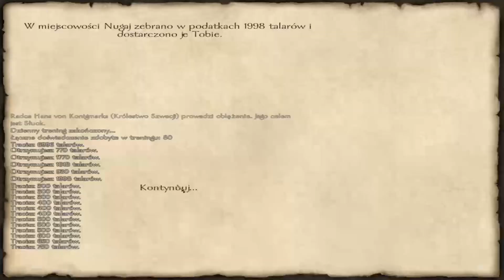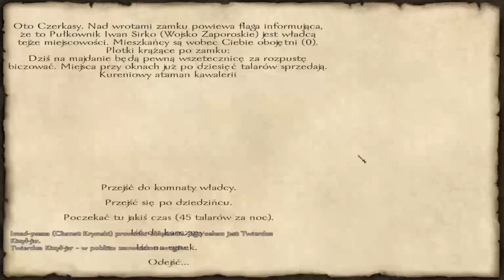MOUNT & BLADE : OGNIEM I MIECZEM [#25] - BITWY Z CHANATEM KRYMSKIM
Akcja gry przenosi nas do połowy XVII wieku na tereny dawnej Rzeczypospolitej. Podczas zabawy oglądamy sceny niczym z powieści Henryka Sienkiewicza (Potop, Ogniem i mieczem) oraz filmów Jerzego Hoffmana. Sytuacja w Europie jest napięta. Do walki o dominację w regionie stają naprzeciw sobie największe potęgi, czyli silna, aczkolwiek podupadająca Rzeczpospolita Obojga Narodów, rosnąca w siłę carska Ruś, nowoczesna i spragniona podbojów Szwecja, nieokiełznana kozacka Ukraina oraz Chanat Krymski - wróg chrześcijańskiej Europy.
Gracz wciela się w dowódcę państwa walczącego z wieloma przeciwnikami. System rozgrywki został oparty na podstawie pierwszego Mount & Blade, chociaż dokonano pewnych, oczywistych modyfikacji. Najważniejszymi aspektami gry są: otwarty świat, unikalny system walki bronią białą i palną, ciekawie odwzorowany model jazdy konnej oraz bogate odniesienia do historii Polski i dzieł Sienkiewicza. Podczas zabawy spotykamy wiele niezależnych bohaterów znanych z książek i filmów. Pojawiają się także specyficzne bronie oraz oddziały wojskowe (np. husaria).
Oprawa wizualna produktu plasuje się na średnim poziomie, ale zapewnia ładnie wyglądające modele żołnierzy oraz przyjemne dla oka widoki i krajobrazy. Całości dopełnia dobrze skomponowana ścieżka dźwiękowa, która zagrzewa do walki.